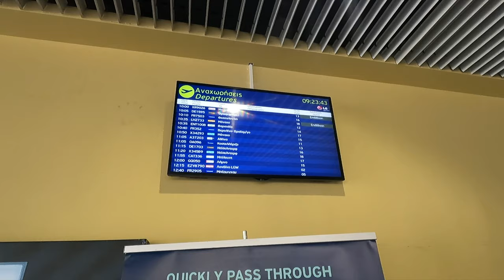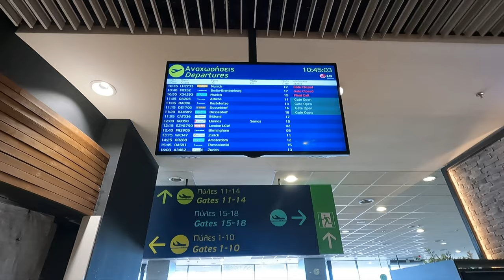Airport Tour - RHO - Rhodes - Diagoras International Airport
A tour through Rhodes-Diagoras International Airport. It is Greece's 4th busiest airport, & is located on the island of Rhodes, which is one of Greece's largest islands, and the largest of the Dodecanese islands.
Overall there wasn't anything specifically unique or special about this airport, but it covers whatever basic needs one would have to fly in or out of the island.
As you go upstairs from the check-in area, you'll go through the one security checkpoint of the airport, then walk through the duty-free shop area before entering the gate area, where there are a few cafes & restaurants (even a Starbucks & a Burger King). Gates for flights destined for places outside the Schengen Area are behind the passport control area towards the back of the terminal.

Video created by Nick Barnets, owner of all video & photo content on this video.

00:00-01:05 Check-in Area
01:05-01:29 Going to Security
01:29-01:56 Duty Free Shops
01:56-03:33 Schengen Gates
03:33-03:43 Passport Control
03:43-04:31 Looking out at Planes